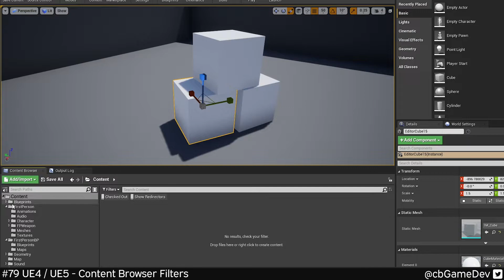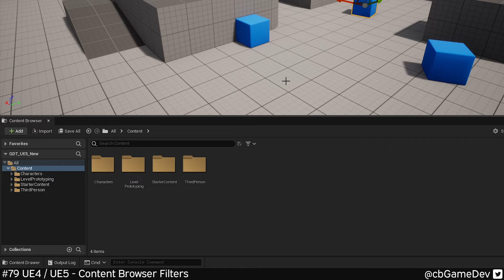Quick Dev Tip #79 UE4 / UE5 - Content Browser Filters